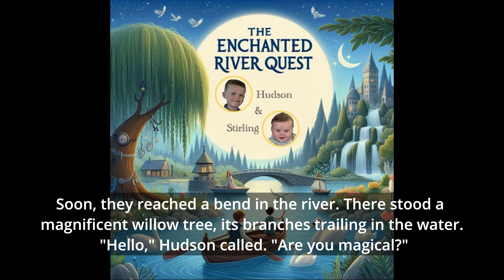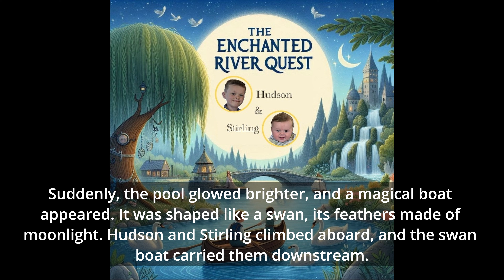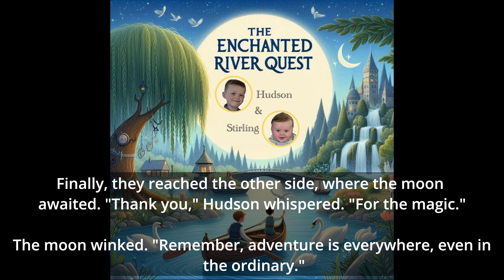The Enchanted River Quest, a brothers adventure story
A childrens story of two brothers going on an adventure where fun and laughter awaits them. Hudson and Stirling share their bedtime story.